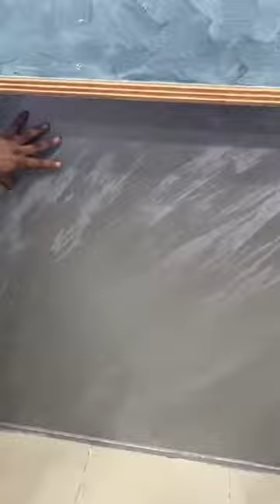classic paint DHA 2 , application of different effect paints... visit This shop to check